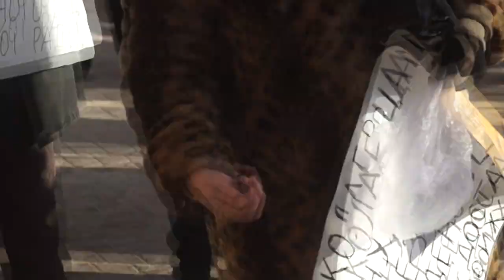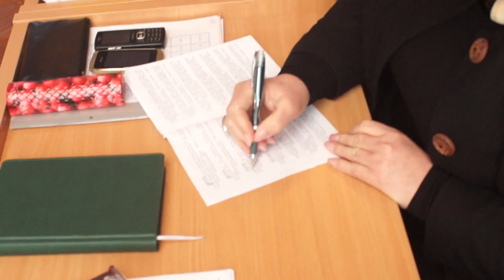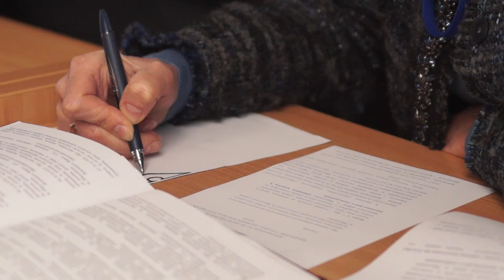Мой город Н: "Мечта любого двоечника -стать депутатом" - сессия Николаевского горсовета